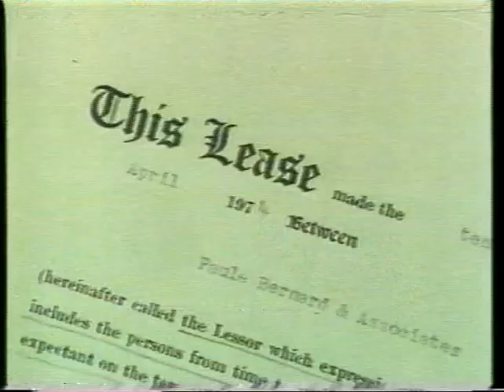Out of Court opening titles BBC2 1978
Out of Court opening tiltes Nick Ross BBC2 1978.